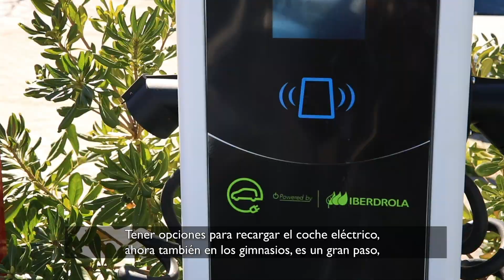Iberdrola x GoFit | Muévete en Verde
Un paso más en la electrificación del transporte: ahora, gracias a los puntos de recarga que instalará Iberdrola en los gimnasios de GoFit, podrás cuidar del planeta mientras haces lo mismo con tu cuerpo.